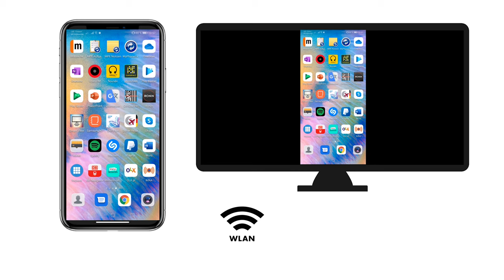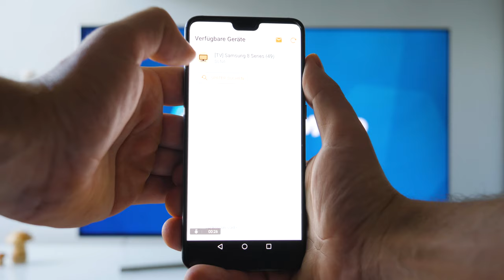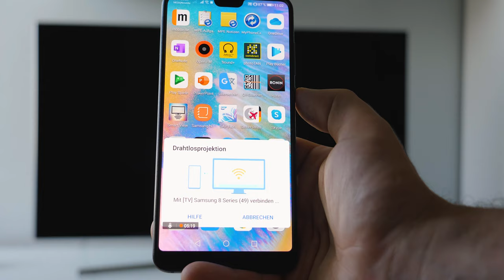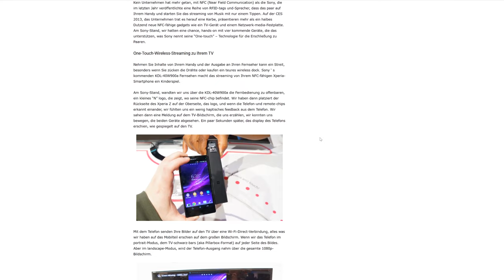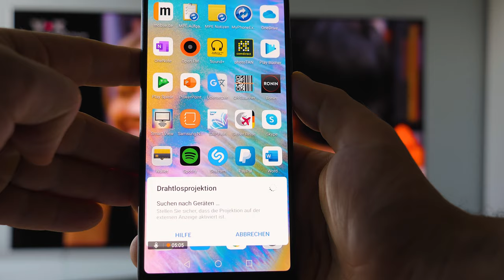Handy mit Fernseher verbinden | Smartphone mit TV verbinden | Tutorial deutsch 2020 ✅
Im heutigen Video erkläre ich euch wie Ihr euer Handy mit eurem Fernseher verbinden könnt. Dazu zeige ich euch verschiedene vorgehensweisen. Ich zeige euch wie man den Smartphone Bildschirm auf TV überträgt bzw. euren Handy Bildschirm auf TV Spiegeln tut. Das verbinden mit einem Smart TV geht spielend leicht vorallem wenn euer Fernseher über funktionen wie Mirror Share oder Smart View verfügt. Wenn Ihr euer Smartphone Bildschirm auf TV übertragen habt, habt Ihr verschiedenste Möglichkeiten. Welche das sind zeige ich euch in diesem Video.

Mein Equipment
Amazon Links unterstützen meinen Kanal - der Einkauf kostet für dich gleich viel :)

▶ Kamera GH5*
▶ Sennheiser XSW*
▶ Mikrofon Rode NT USB*
▶ Mikrofon Rode mic pro*
▶ Objektiv Sigma 18 -35 mm*
▶ Recorder Zoom H1n*

Über diesen Kanal:

Im ,,TechnikSaloon" geht es rund ums Thema Technik. Hier werden dir Softwareprogramme, und verschiedene Geräte vorgestellt und natürlich auch getestet. Dies kann dir vielleicht bei deiner Kaufentscheidung weiterhelfen bzw. findest du vielleicht inspiration für die Unterstützung und Lösung deiner IT.